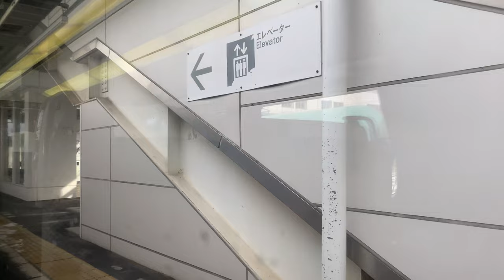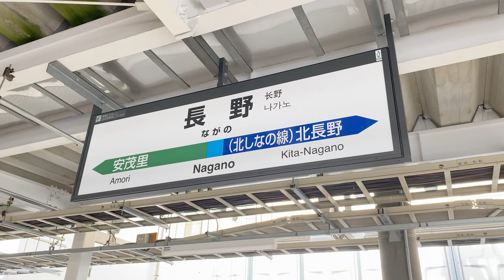[字幕]特急しなの号で名古屋から長野へ 雪景色の木曽路を楽しむ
★4K60fps対応

撮影：2023/1/28（一部、2022/3/19撮影）
乗車列車・区間：特急しなの1号　名古屋→長野
会社：JR東海（名古屋〜塩尻）/JR東日本（塩尻〜長野）

【目次】
00:00 特急しなの号
01:03 特急しなの号の車内の様子
01:50 名古屋→中津川
10:08 中津川→塩尻
18:41 塩尻→長野